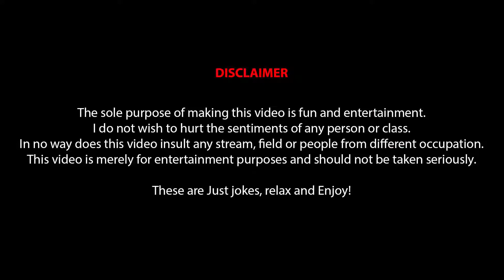Cheating | stand up comedy | Anubhav singh bassi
Stand up comedy about cheating